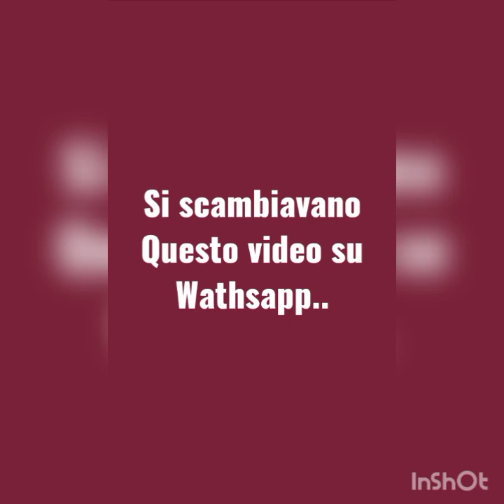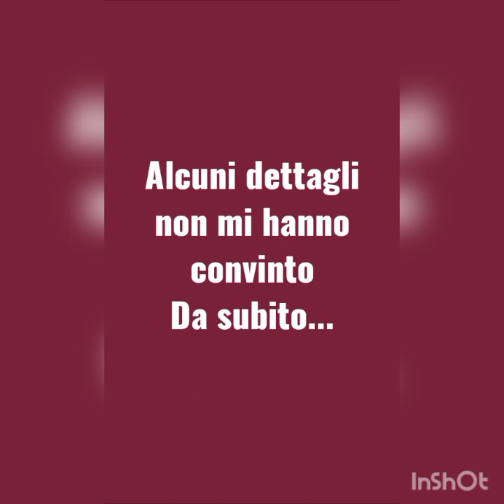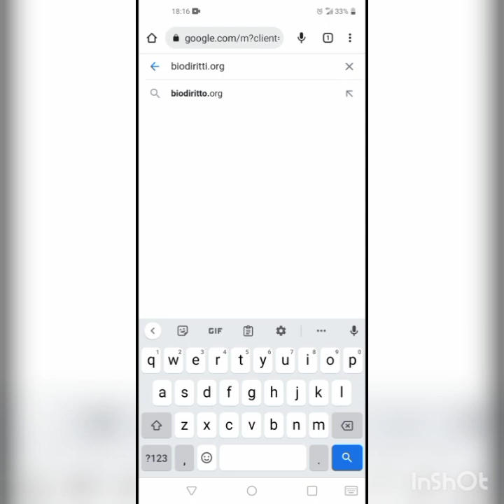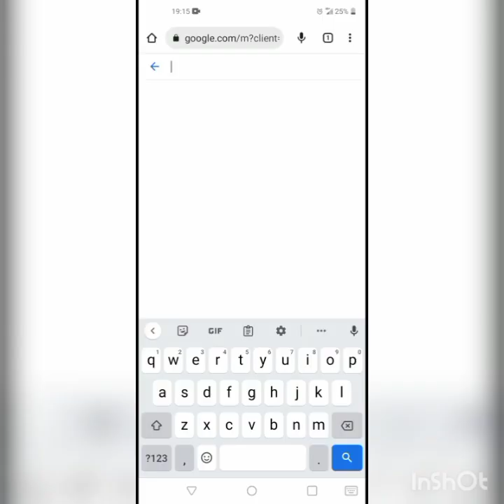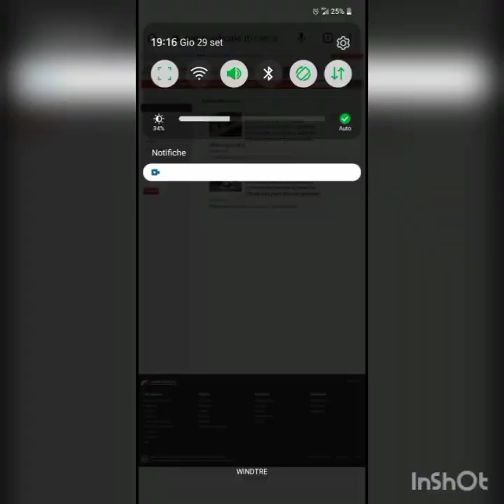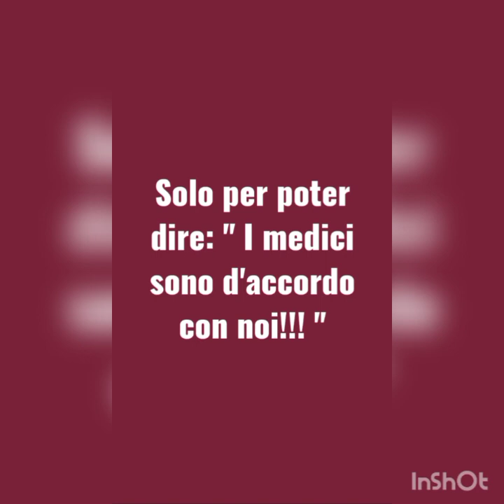I Testimoni di Geova e video su DAT (disposizione anticipata di trattamento per trasfusioni sangue)